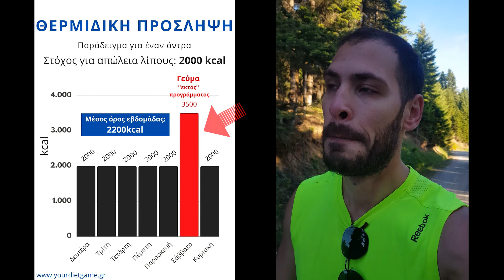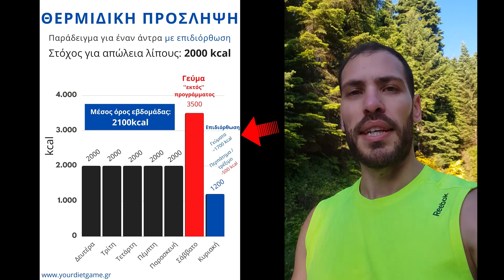Γεύμα ''εκτός'' προγράμματος - Πως να το εξισορροπείς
Ένα βίντεο από την πρωινή μου βόλτα σε ένα βουνό κοντά στη Λίμνη Πλαστήρα με … την καλύτερη παρέα!

Αναλύω τι μπορείς να κάνεις για να εξισορροπείς κάποιο γεύμα ‘’εκτός’’ προγράμματος που μπορεί να προκύψει.

1. Παραπάνω άσκηση

Περπάτημα ή τρέξιμο ή οποιαδήποτε άλλη αερόβια άσκηση για καύση θερμίδων.

2. Πιο προσεγμένη διατροφή για μείωση των θερμίδων που λαμβάνεις.

Με διαλειμματική νηστεία, αποφυγή σνακ, μείωση υδατανθράκων, αύξηση πρωτεΐνης και λαχανικών.

3. Συνδυασμός των παραπάνω

❗️Χρήσιμα links:

✅ Νιώθεις έτοιμος να πετύχεις το στόχο σου; Συμπλήρωσε την παρακάτω φόρμα εκδήλωσης ενδιαφέροντος για το πρόγραμμα διατροφής ώστε να δούμε αν και πως μπορώ να σε βοηθήσω
✅ Αν ο στόχος σου είναι η απώλεια λίπους, μπες στο Free Facebook Group ''Project: Χάσιμο Λίπους'' Μία ομάδα στην οποία θα βρεις χρήσιμες δημοσιεύσεις, όπως και άλλα άτομα με παρόμοιο στόχο που θα σε στηρίξουν στην προσπάθεια σου.
✅   Πως θα αποκτήσεις καλύτερο σώμα από ποτέ σε 3 μήνες;
▶️ Πρόγραμμα ''Γράμμωση σε 10 εβδομάδες με Διαλειμματική Νηστεία'' με αναλυτικό οδηγό απώλειας λίπους, πλάνο διατροφής και πρόγραμμα άσκησης
➡️  Δωρεάν Ebook ''10 Λάθη που κάνεις και δεν χάνεις λίπος'':

Εις το επανιδείν,
Στέφανος